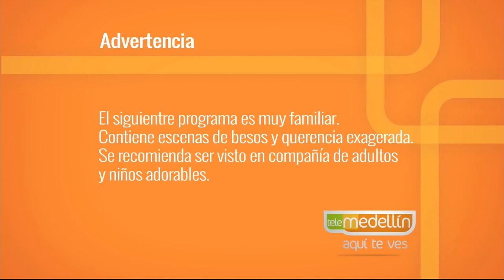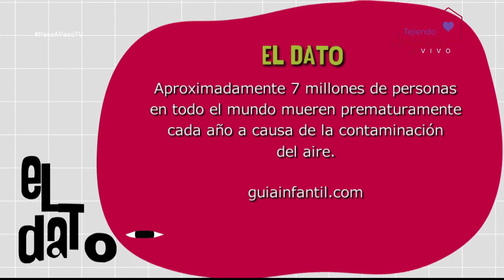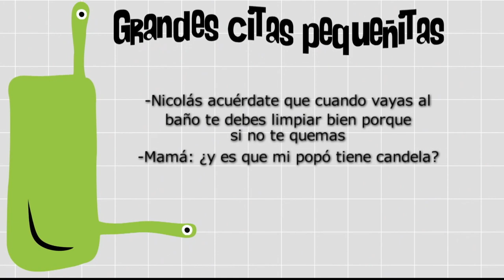Los niños y el medio ambiente [Paso a Paso TV] Telemedellín